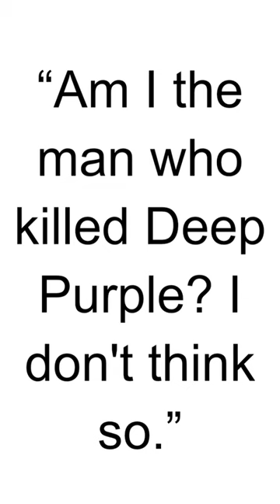HBD - Glenn Hughes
Glenn Hughes, born on August 21, 1951, is an English musician known for his exceptional talent as a bassist, vocalist, and songwriter. He has made significant contributions to rock music and is recognized for his versatile musical abilities.

Hughes gained prominence as the bassist and vocalist for the iconic rock band Deep Purple during the mid-1970s. His powerful vocals and dynamic bass playing added a new dimension to the band's sound. He was part of the albums "Burn," "Stormbringer," and "Come Taste the Band," showcasing his range as both a singer and instrumentalist.

Beyond Deep Purple, Glenn Hughes has been involved in various musical projects. He collaborated with other renowned artists and bands, including Black Sabbath's Tony Iommi, creating a unique blend of rock, blues, and funk influences in his music.

Hughes' solo career further showcased his songwriting prowess and versatility. His albums like "Feel" and "Addiction" feature a fusion of rock and soul elements, highlighting his distinctive vocal style and his ability to connect with his audience on an emotional level.

Known for his energetic stage presence and his ability to deliver captivating live performances, Glenn Hughes remains a respected figure in the rock music world. His contributions to rock music, both as a member of influential bands and as a solo artist, have left an enduring legacy.